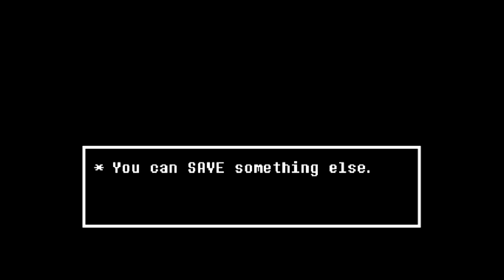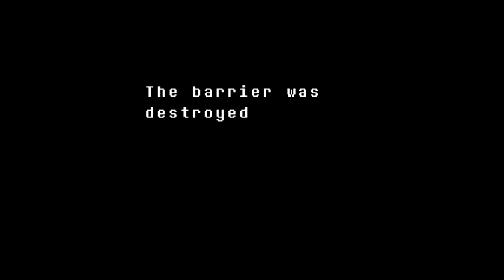Undertale Pacifist Run 15 - Asriel Dreemurr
Howdy!  Chara. Are you there? It's me. Your best friend.

ASRIEL DREEMURR!